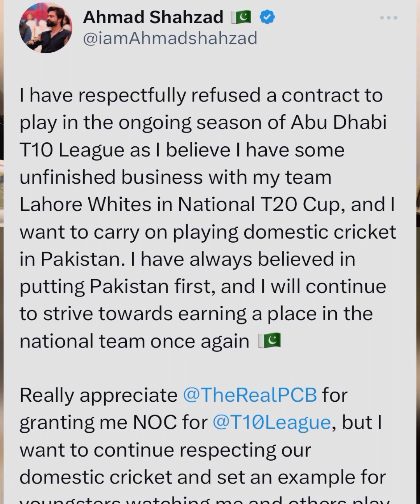Comeback in Pakistan Team For Ahmed Shahzad? The Facts and The Media Campaign